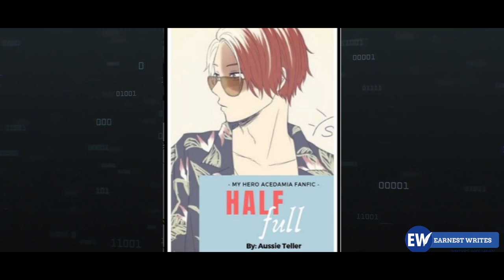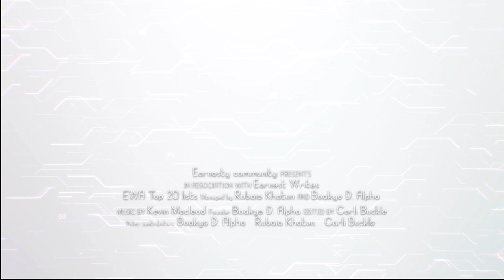EWA Top 5 Anime list (Sub-genre)